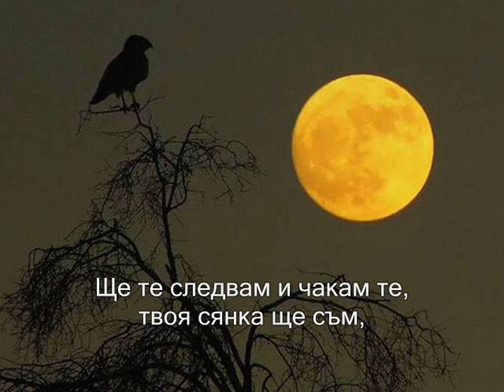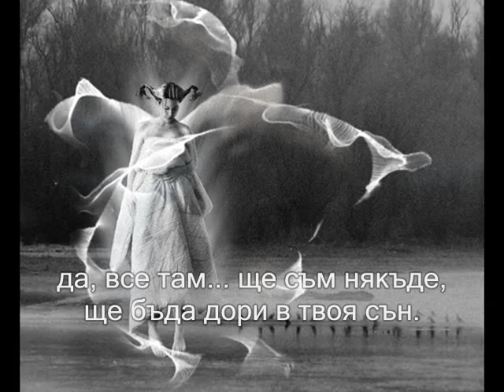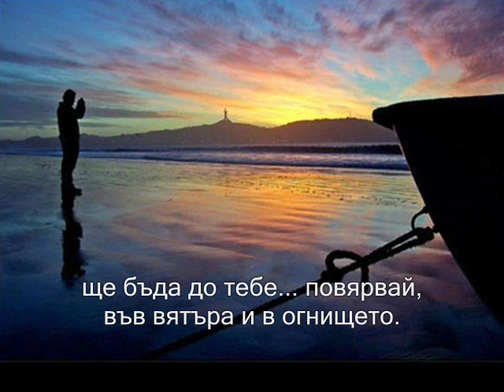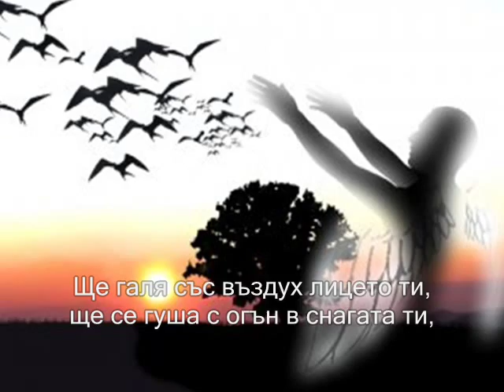Ще съм тук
Стихове:Валентин Желязков